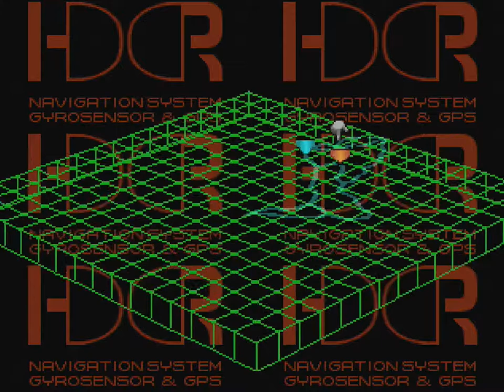Front Mission 3 (PSX) - Part 35